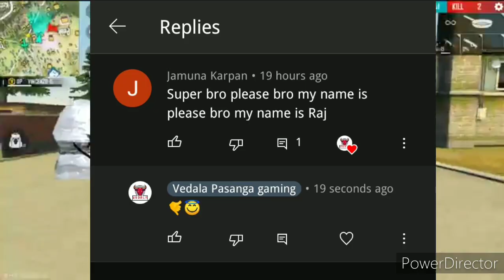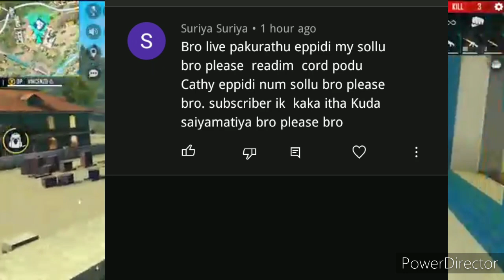how to claim watch & win ffws event free fire tamil| pick & win event in tamil|ff new event in tamil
🔹FROM VEDALA PASANGA,